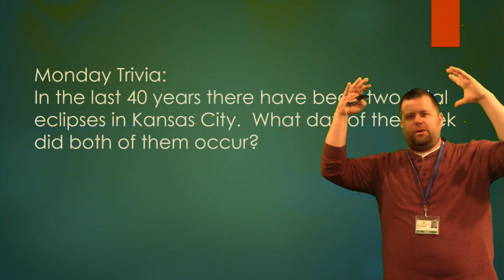Plaza Broadcast February 25th, 2018-2019